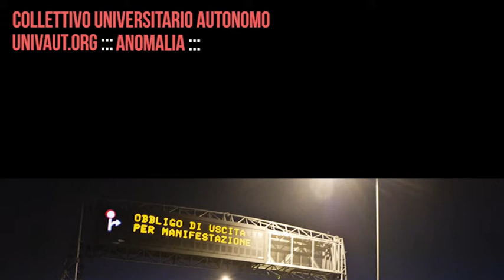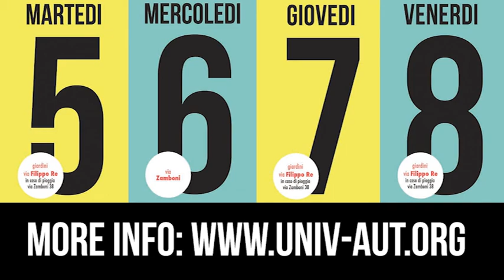Batti il tuo tempo Festival - Bologna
Dal 5 all'8 giugno, tra i giardini di via Filippo Re e via Zamboni! Festival di arte,cultura,politica,socialità dal basso. Con iniziative dedicate al ricordo di Stefano Tassinari ed Alberto Dubito, incontri con militanti rivoluzionari dalla Tunisia, presentazione di libri, esibizioni musicali contro la Tav e tanto altro ancora...

Riprendiamoci tempi/spazi/saperi. E'il nostro tempo!

Martedì 5 Giugno @giardini di via Filippo Re

dalle 20

Grigliata sociale

a seguire

Antifascist Dancehall con:

Bandolero Movement, Ematoras, Rude Family, Wicked-A, Ginko( from VillaAdaPosse)

Mercoledì 6 Giugno @ via Zamboni

paroledalbasso, in ricordo di Tas e Abe

dalle 18.00 alle 22.00: Reading, letture, suoni, e performance. Parole immaginate come quelle di Stefano Tassinari, parole disturbate dalla cuIETE come quelle di Abe, linguaggi, parole e suoni che partono dal basso verso nuovi assalti al cielo. paroledalbasso in ricordo di Tas e Abe.

con Progetto Alea, Hotel Chevalier, Andrea Scarabelli , Collettivo un incoerente come tanti, Lorenzo Fe',  Compagnia Fantasma,  I Compari,  Alberto Masala, Lello Voce + Sassofonista, Emidio Clementi (Massimo Volume), Il Duka, Marco Philopat, Ribbores, Ghemon, Paul G ( outta Assalti Frontali) & more guest

Mostra/expo: Zerocalcare, tavole attualmente in esposizione all'infoshop Dans la Rue

Giovedi' 7 Giugno  @via Filippo Re

17.00 -- Diamo un calcio alla TAV! Torneo di calcetto: x iscrizioni squadre contattare su Fb: Cua Bologna

19.00 Aperitivo Notav con vini e prodotti della Val di Susa + inaugurazione mostra NoTav

dalle 20.00 -- Griglieria sociale

20.30 -- Assemblea Notav (punto della situazione della lotta valsusina, presentazione del campeggio estivo in Valle)

22.00 -- Musica contro la Tav! Hip Hop show case con Arena 051, don Gocò , Loop Lona, Kiave

Venerdì 8 Giugno  @ giardini di via Filippo Re

20.30 -- Cena Sociale | Mostra/expo foto ArabSpring + aperitivo

21.00 presentazione del libro la "Collera della Casbah" con l'autore Fulvio Massarelli e l'attivista del movimento rivoluzionario tunisino Nidhal Chamekh

dalle 23.00 dj set con:

Peeticchio

KATZUMA aka DEDA & DJ LUGI (MAKE IT FUNKY)